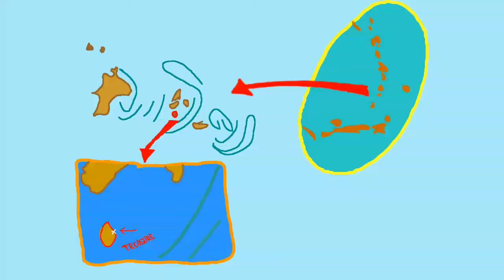TreasureHunt in the Caribbean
Happy Hunting! Just for fun and if you like it, pay it forward ;-) Let us know if you found it.